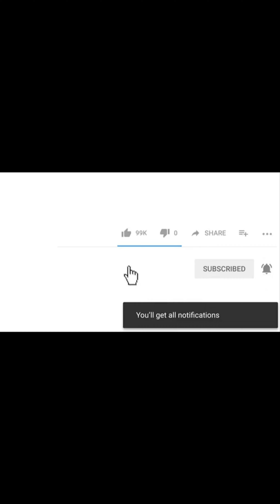Hỗ trợ điều trị mụn trứng cá hiệu quả nhanh an toàn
Phòng khám Da liễu Thẩm mỹ Thiên Trường hỗ trợ điều trị hết mụn hiệu quả nhanh an toàn và hiệu quả.

Khi bạn bị mụn trứng cá, bạn thường tìm kiếm một phương pháp trị mụn nhanh nhất. Bạn luôn hỏi cách làm hết mụn sau 1 đêm là có thật hay không? Trị mụn sau một đêm hết mụn, hết thâm, có tin được không?

Trên các diễn đàn, mạng xã hội, youtube,. chia sẻ rất nhiều các thông tin cách làm hết mụn, hết thâm, từ những người không có chuyên môn dẫn tới bạn càng hoang mang lo lắng

Phòng khám Da liễu Thẩm mỹ Thiên Trường, với trên 10 năm kinh nghiệm khám và điều trị các bệnh lý về da; cách làm hết mụn sau 1 đêm là không khả thi và không có thật. Để trị mụn hiệu quả bạn cần có sự kết hợp các phương pháp điều trị và tuân thủ lời dặn của bác sĩ. Thông thường, bạn cần 3-4 tuần để trị mụn trứng cá hiệu quả 80-90%.

Mụn trứng cá, vết thâm và lỗ chân lông to hay gặp ở tuổi dậy thì, tuổi trẻ và trung niên, gặp ở cả nam và nữ. Nặn mụn trứng cá bằng tay hay bằng que nặn không đúng kỹ thuật gây mụn viêm nặng hơn, thâm, rỗ.

Phòng khám Da liễu Thẩm mỹ Thiên Trường chuyên trị thâm mụn hiệu quả nhanh nhất :mụn trứng cá thông thường, mụn trứng cá mạch lươn, mụn trứng cá mủ, mụn đầu đen...

Phòng khám sử dụng công nghệ cao để làm hết mụn hiệu quả nhanh nhất lấy bằng laser thay cho nặn mụn trứng cá bằng tay hay que nặn, trị mụn thâm bằng laser, trị sẹo lõm bằng cấy da tế bào gốc.

Cách làm hết mụn hiệu quả nhanh nhất bằng Laser là tiến trình được điều trị trực tiếp bởi thạc sĩ bác sĩ da liễu của phòng khám. Để trị thâm mụn hiệu quả nhanh nhất và thu nhỏ lỗ chân lông các bạn cần thăm khám bác sĩ để được chỉ định công nghệ phù hợp.

Phòng khám Da liễu Thẩm mỹ Thiên Trường địa chỉ uy tín, lâu năm trong trị thâm mụn, sẹo do nặn mụn trứng cá hiệu quả nhanh nhất bằng công nghệ Laser và điều trị hiệu quả các bệnh lý về da

Các bạn có thể tìm kiếm video qua các từ khóa sau đây:
Xử Lý Nhanh Mụn Trứng Cá - Rất An Toàn, Hiệu Quả Cao‎
Trị Mụn Trứng Cá Hiệu Quả | Hết Sạch Mụn - Xóa Mờ Vết Thâm‎
Trị Mụn Trứng Cá Dứt Điểm | Sạch Mụn Sạch Thâm Chỉ 149K‎
Cách Trị Mụn Trứng Cá Hiệu Quả | Không Gây Tổn Thương Cho...‎
Điều trị mụn trứng cá: Những điều bạn cần biết • Hello Bacsi
Các loại mụn trứng cá và hướng điều trị • Hello Bacsi
Cách Trị Mụn Trứng Cá và phương pháp ngăn ngừa | Eri ..
Mụn trứng cá và những điều cần biết | Bệnh viện Hoàn Mỹ Đà ...
Da bị mụn | Tổng quan về mụn trứng cá - triệu chứng ... - Eucerin
12 cách trị mụn trứng cá - Bệnh thường gặp - ZING.VN
Cách trị mụn trứng cá bọc, mủ ở má, mũi, trán, cằm không nên ...
Mụn trứng cá ở má, trán, cằm và cách điều trị hiệu quả ngăn ...
Chăm sóc và điều trị mụn trứng cá nặng - Tuổi Trẻ Online
6 Cách Trị Mụn Trứng Cá Nhanh Nhất Tại Nhà | La Roche ...